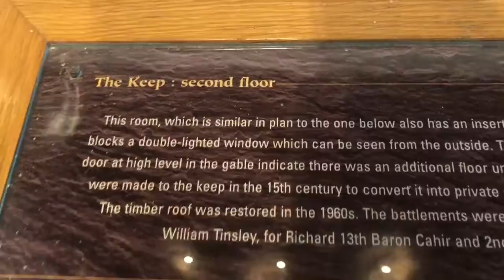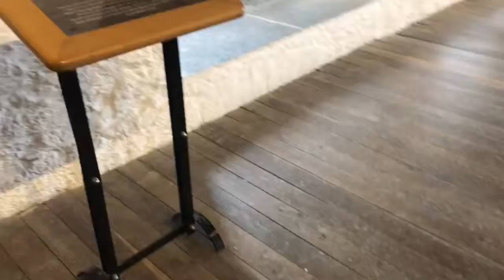Ireland, Cahir Castle - ludilo uskih I strmih stepenica